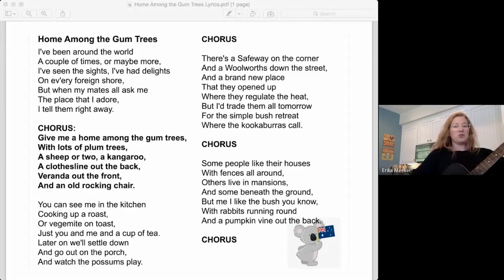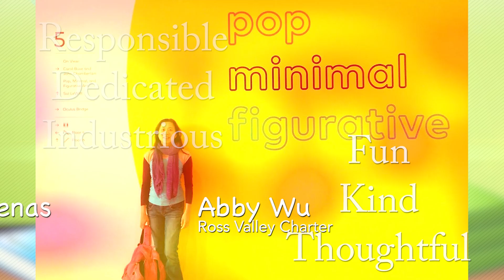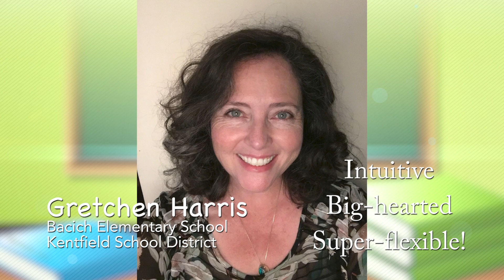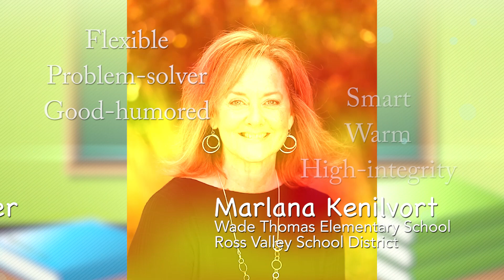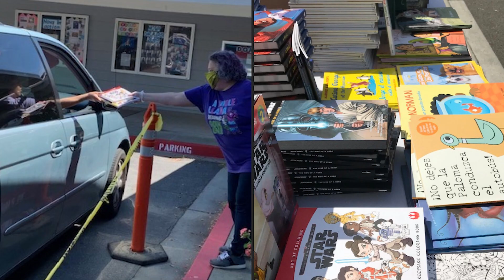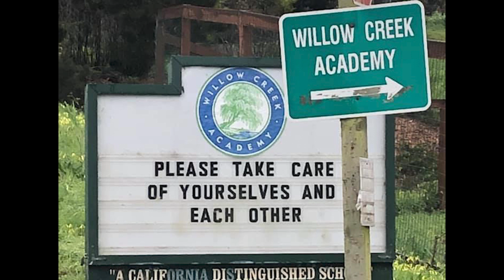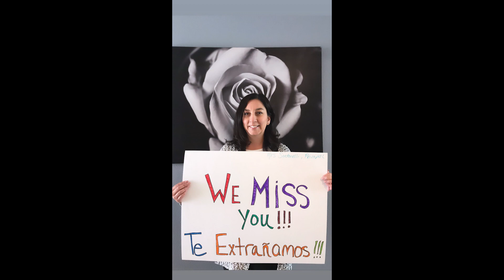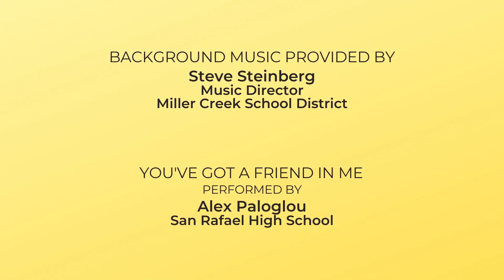Marin County Golden Bell Awards 2020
Virtual ceremony of the 2020 Marin County Golden Bell Awards honoring both Classified and Certificated educators within the county of Marin.